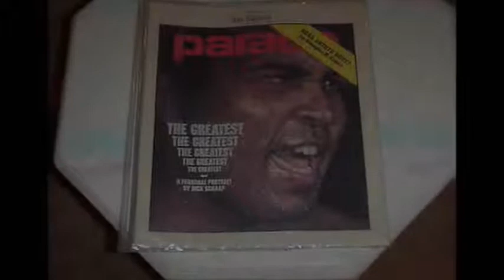Michael Masser - Ali's Theme (The Greatest 1977)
Video Created With Windows Movie Maker
NO offensive comments, please
They will be deleted & the poster blocked - Thank you
No copyright ownership assumed, implied, or intended by me of the music in this video or of the photos within it